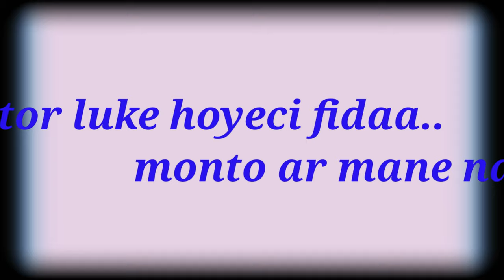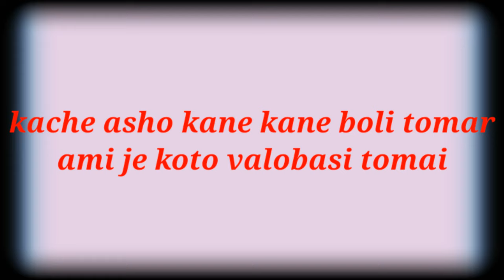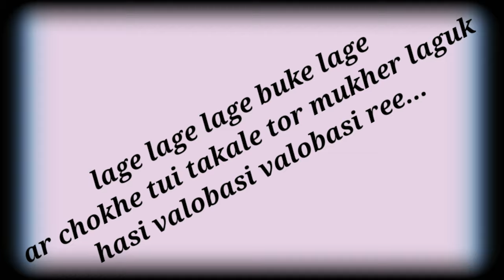Laguk Hasi song.Singer:Tawhid Afridi Lyrics by Naeem Ahmed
This song uploded by Tawhid Afridi YouTube  channel .
And lyrics by Naeem Ahmed YouTube channel.
Hope you guys enjoy this lyrics song.